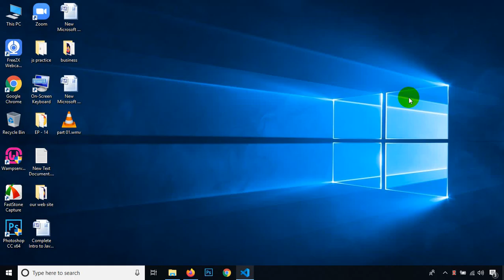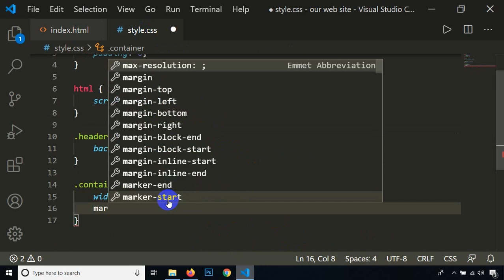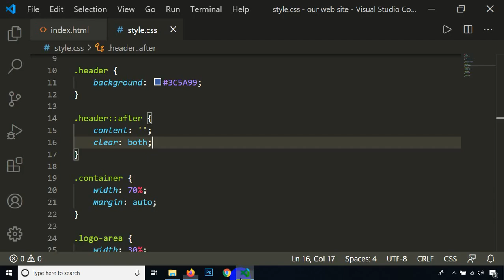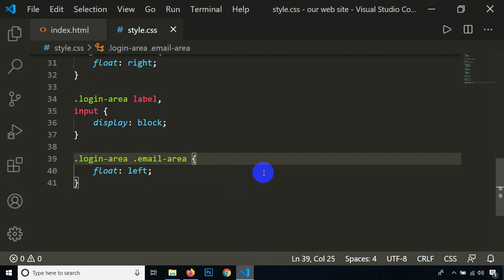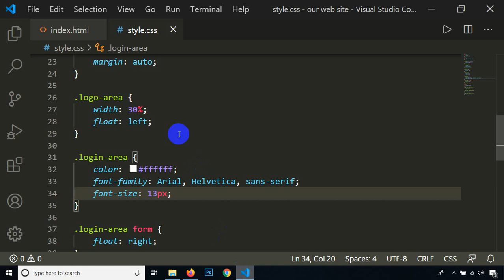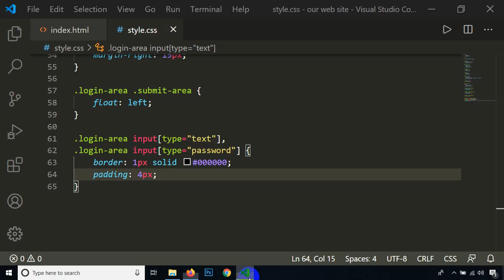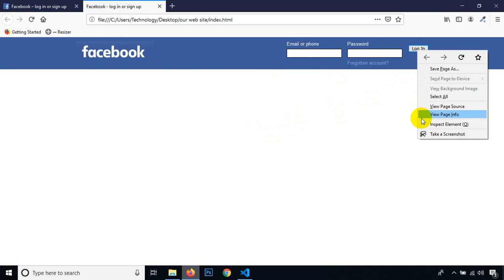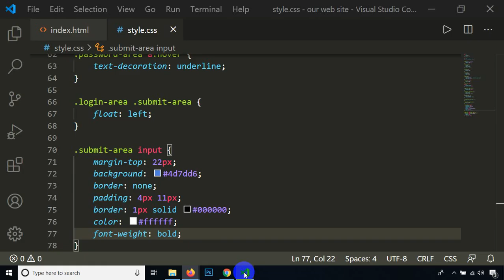Project Class - 22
This is Our Class Project - 2